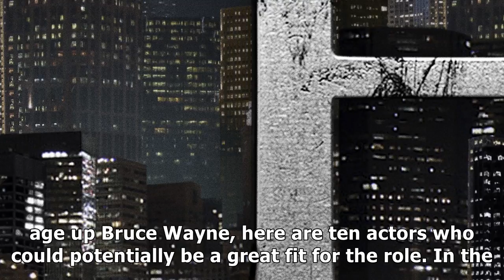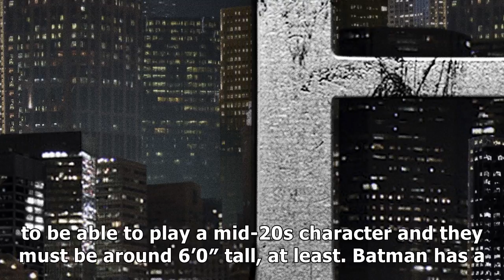Gotham 10 actors who are better suited to play batman